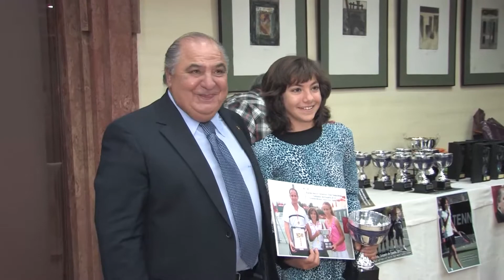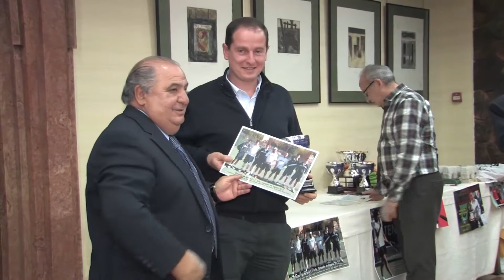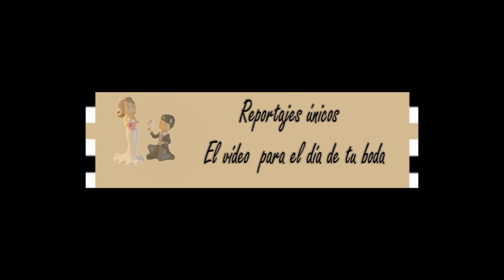Gala de tenis